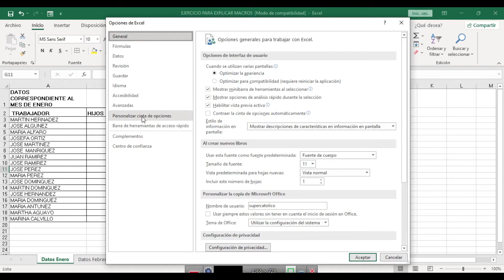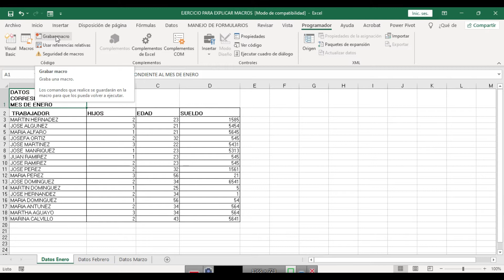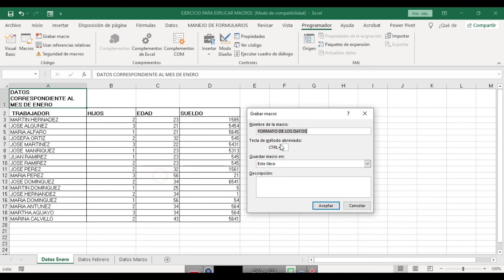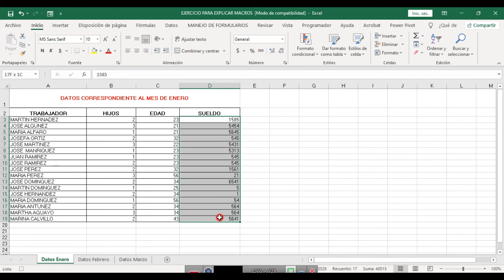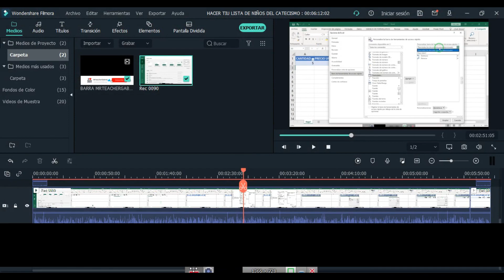MANEJO BASICO DE MACROS EN EXCEL